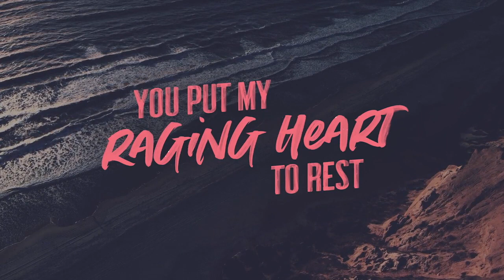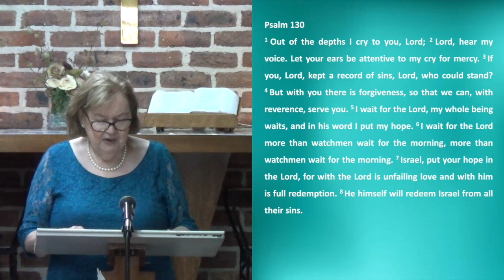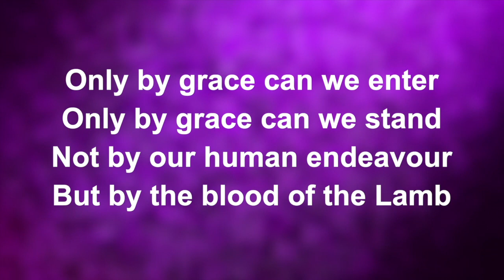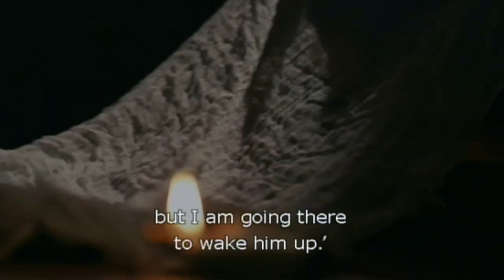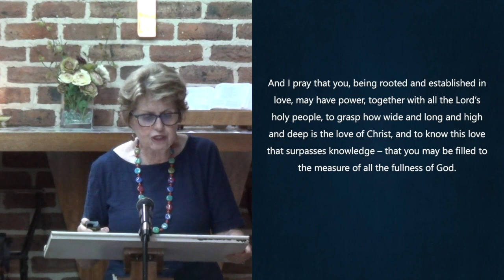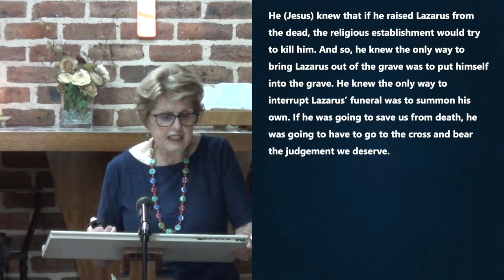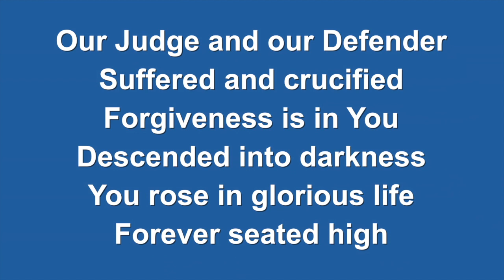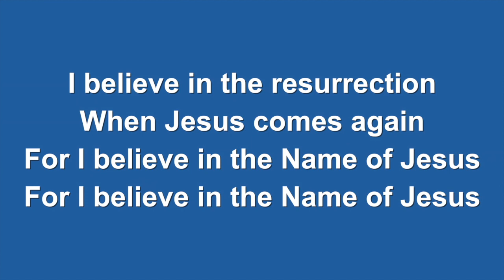9th July 2023 Video Worship Good Shepherd Community Church Campbelltown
Good Shepherd Community Church Campbelltown

Church at the Silos 16 Eschol Park Drive Eschol Park NSW 2558

Message given by Ann Graham – ‘Jesus Death Slayer’

Opening Mini Movie: Oceans Opener (Dan Stevers)

Song: Only by Grace
Gustafson
CCLI Song # 190579
Video from Worship Lyric Videos

Song: This I Believe
Fielding/Crocker
CCLI Song # 7018338

Traditional
CCLI Song # 2762836